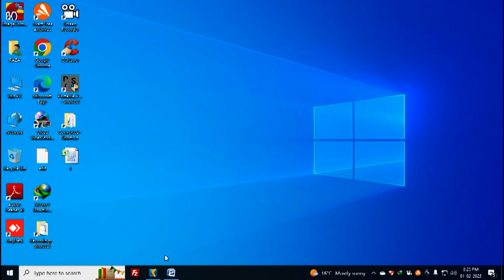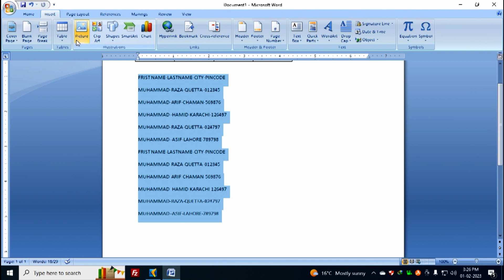CONVERT TEXT TO TABALE ESAY How to Convert Text to Table in MS Word Easy Steps URDU HINDI 2024